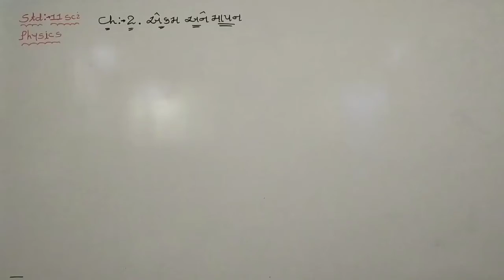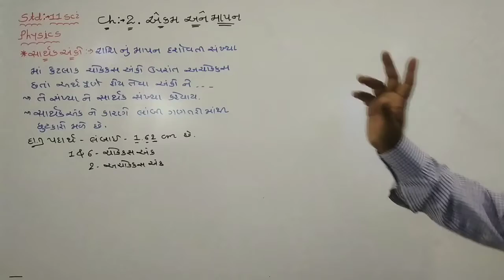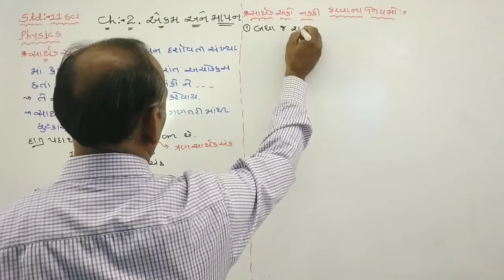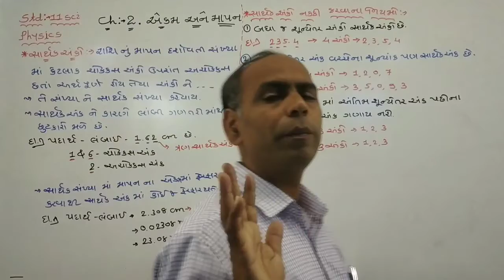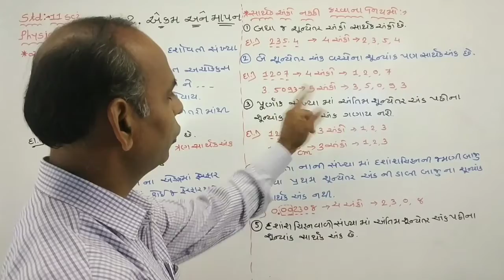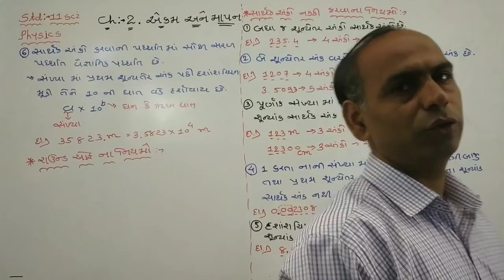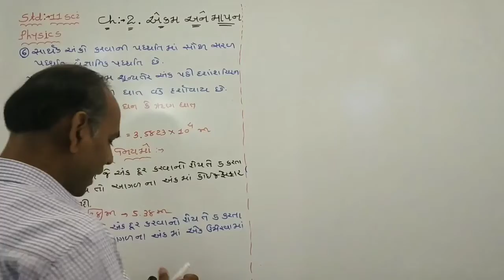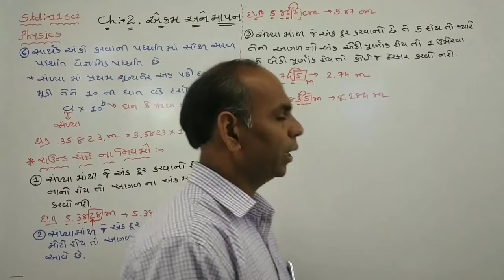STD -11||CH.:-2||Measurement And Unit||#12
Std 11 Sci Physics,
Mapan ane aekam,
NCERT abhyas kram,
Units,
Lambai nu mapan,
Dimensional Formulas,
Measurement of large distance,
Significant Figures,
Dimensions of Physical Quantities,
Std 11sci Chapter 2 Examples